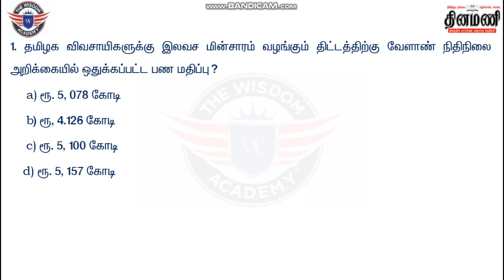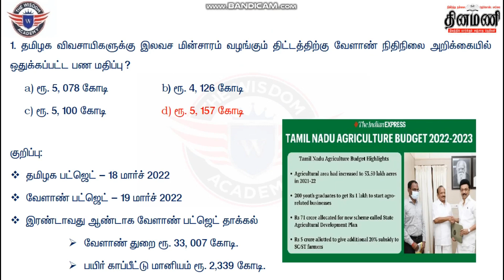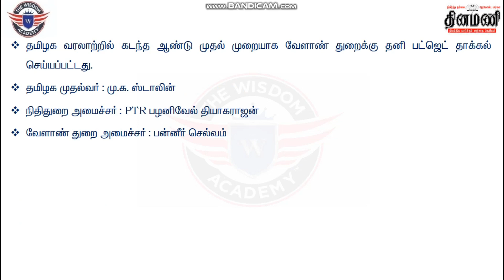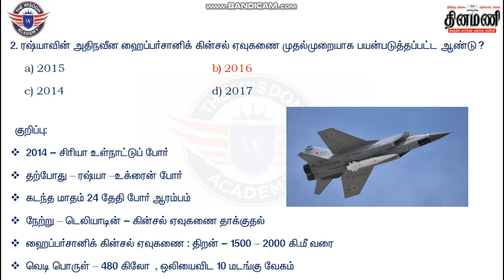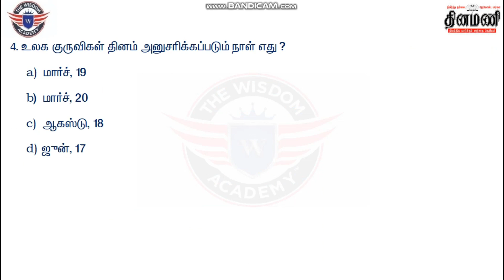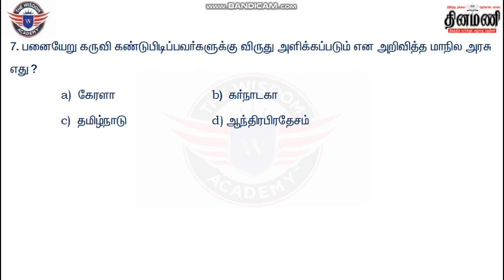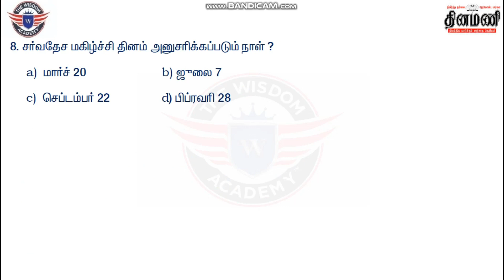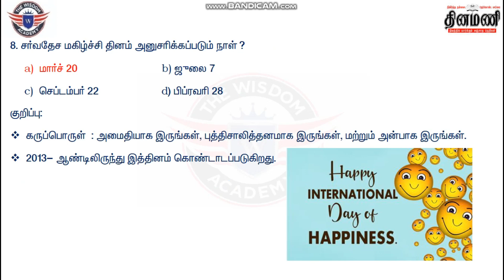MARCH 20 2022 DAILY CURRENT AFFAIRS IMPORTENT MCQs TNPSC CURRENT AFFAIRS MCQs MARCH 2022 MCQs